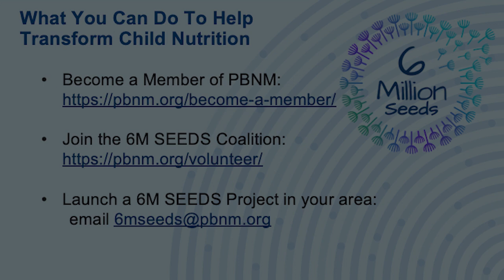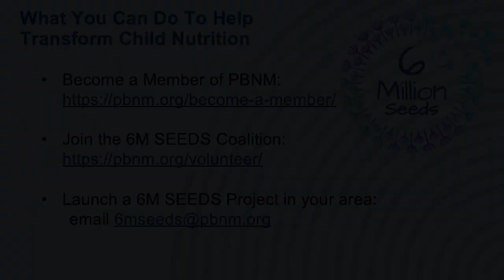#33: 10 Steps to Live Longer, Healthier, and Happier With Dr. Debra Shapiro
Dr. Debra Shapiro has practiced medicine for over 3 decades and is Board Certified in both Obstetrics and Gynecology as well as Lifestyle Medicine.  She has been studying Plant-Based Nutrition for 10 years, with a Certificate from e.Cornell and the T. Colin Campbell Center for Nutrition Studies.  She is a Certified Health Coach and a Vegan Lifestyle Coach and Educator.  Her passion is using plant-based nutrition and lifestyle medicine to prevent, treat and reverse chronic disease.

In addition to coaching one on one, she co-created a novel group coaching program, The Pregnancy Advantage™ to help people prepare physically and emotionally for pregnancy, with the goal of increasing fertility, decreasing pregnancy complications, and improving the health of future generations.  She is a contributor to the 2022 ACLM textbook, Improving Women’s Health Across the Lifespan, and has appeared on numerous podcasts and in print magazines.

Today, We Discussed:
1:49 - 5:44 Why Debra Went Plant-Based
5:45 - 7:40 Lowering High Mercury Levels
22:25 - 25:19 How the Gut Microbiome Affects Hormones
25:20 - 25:42 Strengthening the Gut Microbiome
25:43 - 27:43 Prebiotic vs Probiotic Food